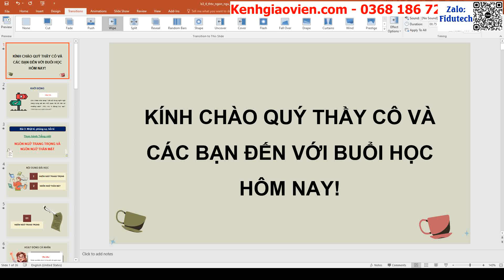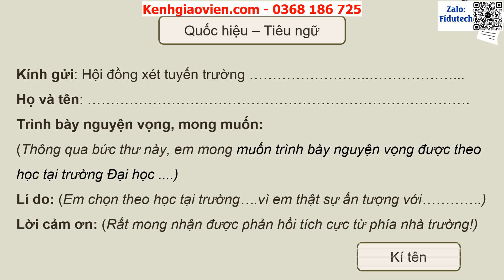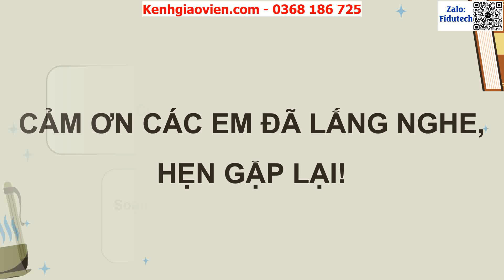Giáo án PowerPoint Bài 3:Thực hành tiếng Việt ( tiếp) | GA điện tử Ngữ văn 12 Cánh diều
Phía trên là giáo án powerpoint hay còn gọi là giáo án điện tử, giáo án trình chiếu bài 3: Thực hành tiếng Việt Ngôn ngữ trang trọng và ngôn ngữ thân mật (Tiếp theo) | GA điện tử Ngữ văn 12 Cánh diều. Giáo án được làm với phong cách: hiện đại, đẹp mắt để tạo sự hứng thú cho học sinh.